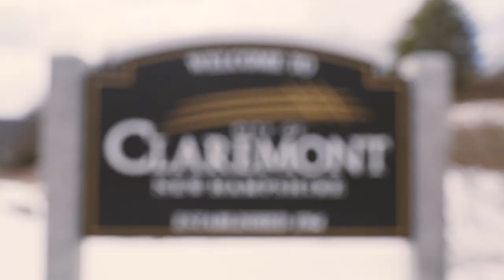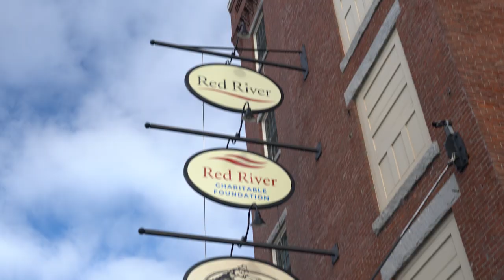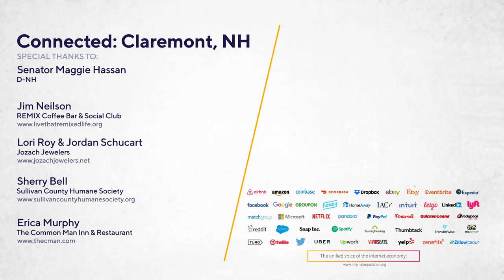Connected: Claremont, NH